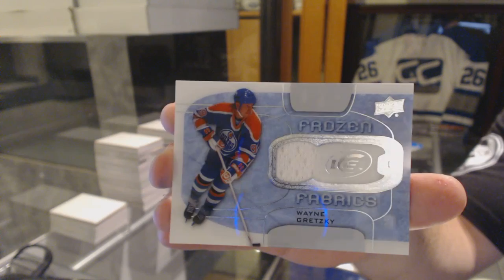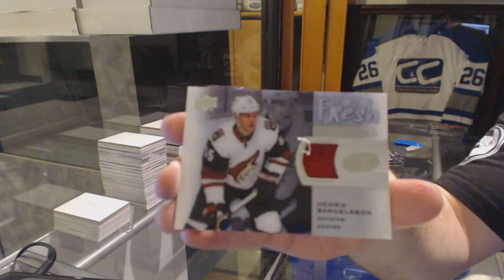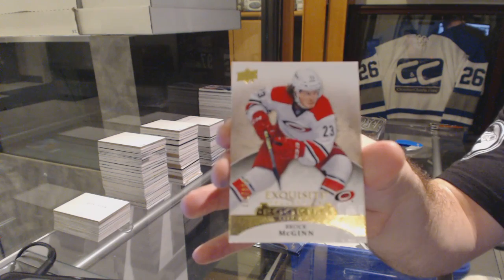BenjaminPierce's 15-16 Upper Deck Ice Free Hockey Box Break